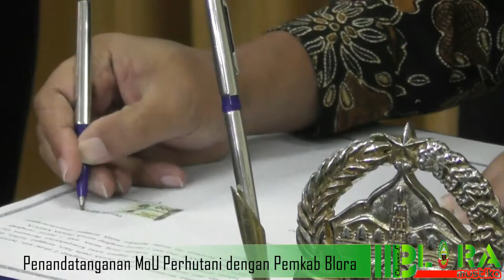MoU Perhutani Dengan Pemkab Blora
BLORA. Penandatanganan kesepakatan bersama antara Perhutani Divisi Regional Jawa Tengah dengan Pemerintah Kabupaten Blora tentang pengelolaan dan pengembangan objek daya tarik wisata di wilayah Kabupaten Blora.

Acara yang digelar di ruang pertemuan Sekretariat Daerah Kabupaten Blora tersebut dihadiri oleh Bupati Blora Djoko Nugroho, Wakil Bupati Blora H.Arief Rohman M.Si, Asisten 2 Sekda Blora Slamet Pamudji, Kepala Dinas Kepemudaan Olahraga Kebudayaan dan Pariwisata (Dinporabudpar) Kab.Blora Kunto Aji, Kepala Pertanian dan Ketahanan Pangan Ir.Reni Miharti M.Agr Bus. Sedangkan dari perhutani dihadiri oleh Kepala Perhutani Divre Jateng Ir. Adi Pradana MM, 7 (tujuh)  ADM Perhutani yang wilayah kerjanya berada diKabupaten Blora. Jumat (19/05/17).
(Tim Berita Humas Protokol Setda Blora)